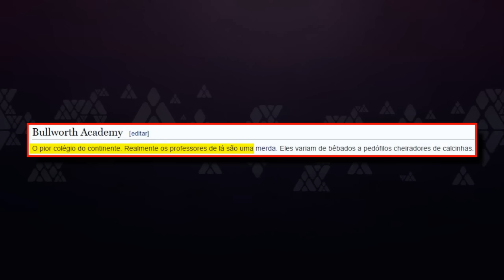BULLY NO GTA 5! - MOD DE MAPA INCRÍVEL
● Dropa seu LIKE + FAV + COMPARTILHE com geral!

Clique em 'mostrar mais' para abrir a descrição

Ative o 'sininho' no app de celular e receba vídeos novos sempre

No vídeo de hoje você confere um mod para GTA 5 que transforma ele no mapa do Bully, matando a saudade de jogar com Jimmy Hopkins andando de skate pelas ruas!

Todas as músicas utilizadas nesse vídeo respeitam as normas de direitos autorais previstas em lei. Saiba mais sobre a utilização de músicas pelo canal no link a seguir